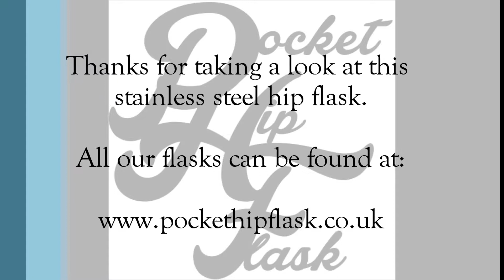6oz Brown Leather Stainless Steel Hip Flask @ The Pocket Hip Flask Co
Here is a look at our 6oz brown leather kidney shaped stainless steel hip flask, as sold by The Pocket Hip Flask Company UK.

The flask is produced using quality stainless steel, producing a great looking flask that is perfect as a gift. This flask has a captive top which prevents you losing your cap.

Don't forget we offer an in house engraving service with different fonts to choose from. Perfect for using on the oval engraving plate found on the front of this flask.